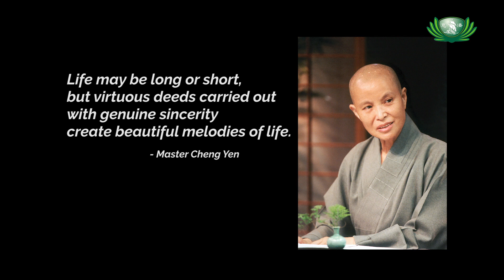In loving memory of Sister Janet Reyes